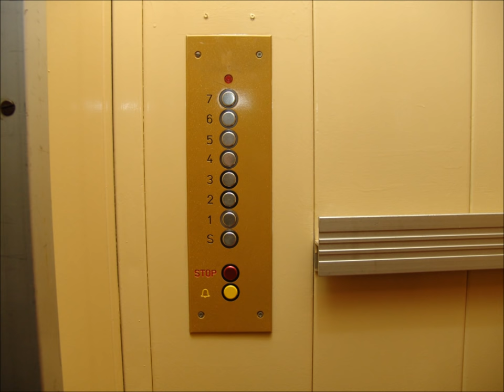Petr Kotvald - Taneční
Můj klip k písni Taneční Petra Kotvalda
Original: Nik Kershaw - The Riddle